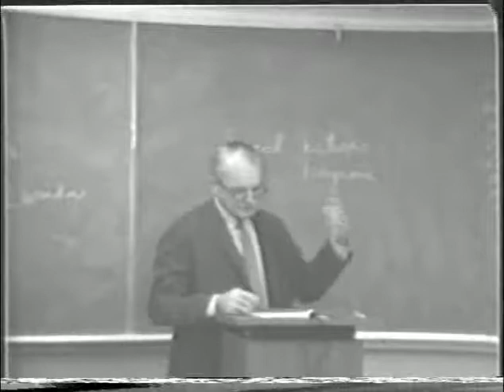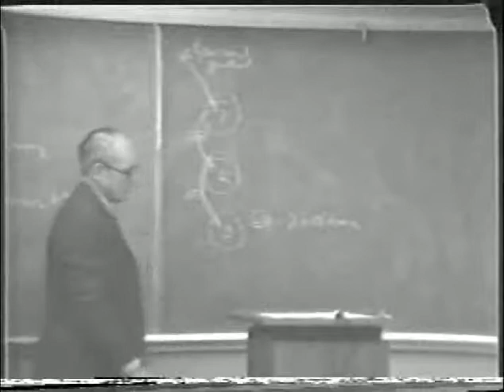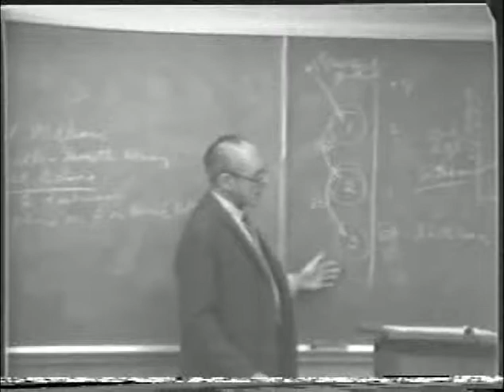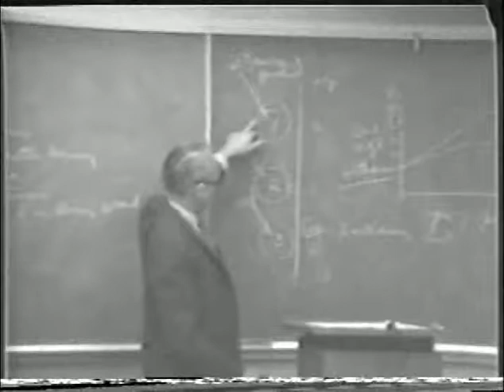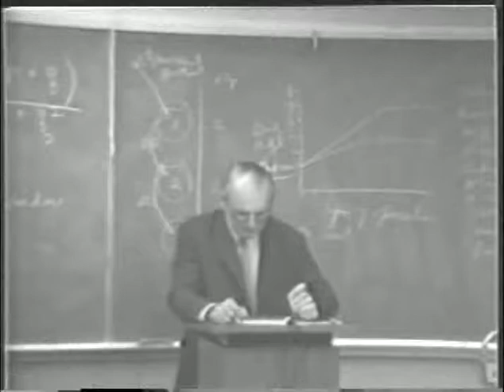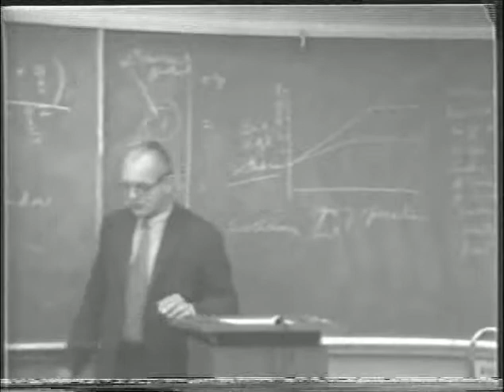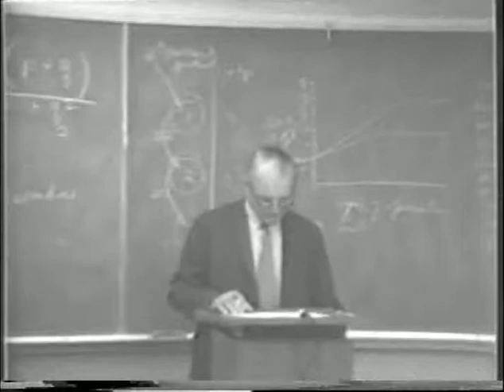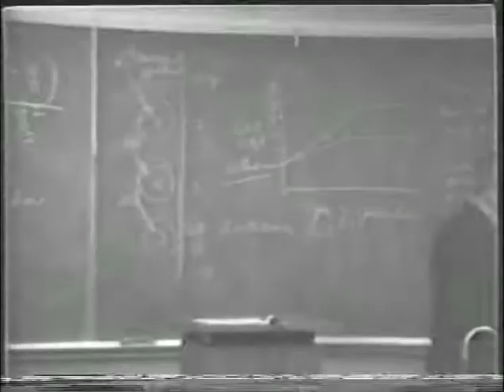Wine Types and Sensory Evaluation: VEN125 Lecture 15 – Maynard Amerine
This lecture covers: Comments on final exam. California wines, dessert wines. Lengthy discussion of solera system.

Major types of wines and the factors influencing their quality; principles of sensory evaluation. Lecture – 1 hour; laboratory – 1 hour. Prerequisite: Chemistry 8B. Recommended: Food Science and Technology 107A, 107B; and courses 3, 123 and 124.

Instructor: Maynard Amerine

Dr. Maynard Amerine was one of the first researchers hired when the UC Davis Department of Viticulture and Enology was formed in 1935. Amerine’s collaboration with Dr. Albert J. Winkler led to the development of the now famous system used to measure climate and classify regions for grape growing. Amerine became a full professor in the Viticulture and Enology department in 1952 and served as chair of the department from 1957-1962. His research and literary accomplishments have received international recognition and awards. During his career, Amerine published 16 books and over 400 publications, including the classic, “Wine: An Introduction for Americans,” which he co-authored with colleague Vernon Singleton. Another major work, “Wines: Their Sensory Evaluation,” co-authored with Edward B. Roessler, initiated the objective study of taste analysis. In 1972, Amerine gave the UC Davis Library his personal collections of over 3,000 pamphlets and books, which included many rare and significant works on grape growing and winemaking. Courses: VEN 3, VEN 123, VEN 125, FST 107b.